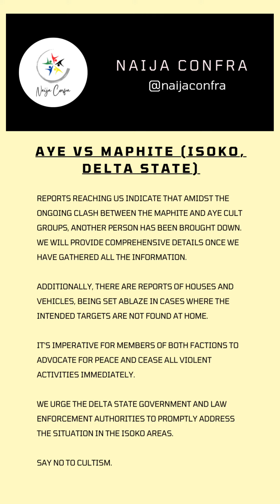Aye vs Maphite (Isoko, Delta State)